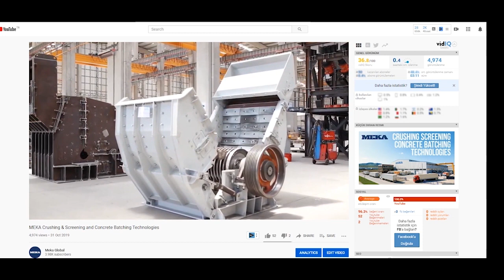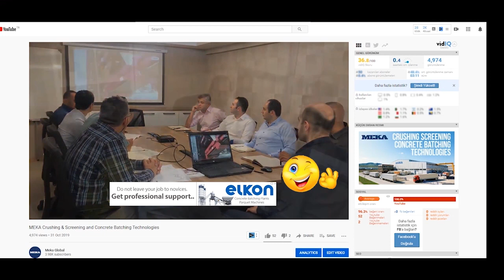Meka Concrete Plant / 58th Second :) : ) : ) 😁 🍂 🍁 🍄🎍 🎋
MEKA Global are a more efficient and economical way to produce high-quality concrete mix at small and middle construction sites for a range of applications or temporary works. It adopts clever design and compact structure, reducing the transport cost and putting into production quickly.

All components are placed on a special mobile trailer chassis which has a single axle and wheel.
The plant can be easily moved by the means of the integrated pulling hook inside the job site.
All high-quality concrete formulas according to international standards can be produced by MB-30 S Mobile Concrete Batching Plant using a fully automatic control system equipped with PLC and Touch panel.